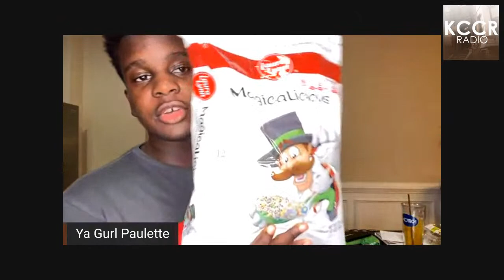Tips Topics Talk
Coke set a spell for news, the hot topic of the moment Twitter and talk!